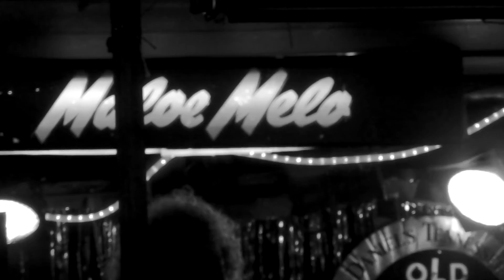MooN Yard @ Maloe Melo - Amsterdam, NL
Hard working blues, pop, rock nu-folk americana group from Holland. Influenced by the roots and purity of popular music!
Stef Woestenenk (zang, gitaar)
Ellio Martina (pedal steel gitaar, zang)
Hans Hoog Stoevenbelt (basgitaar)
Henk Buiting (hammondorgel, toetsen, zang)
Gerton Eijkelkamp (drums, percussie, zang)